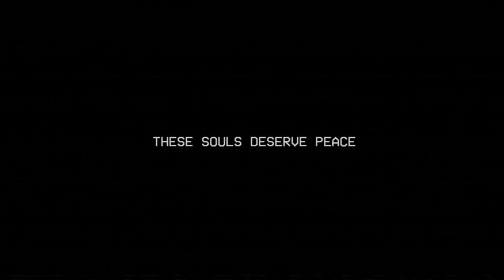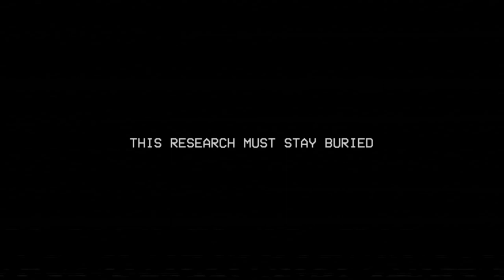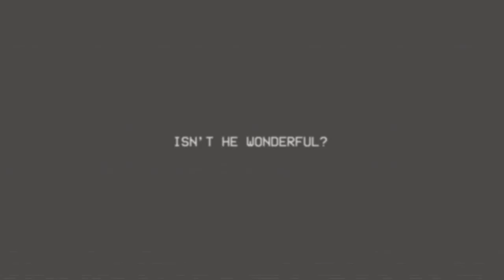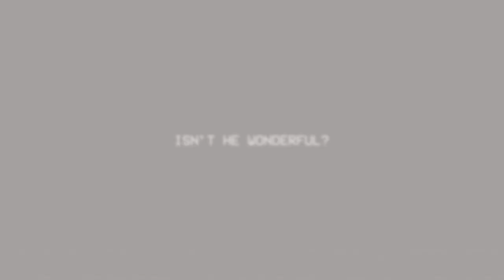Catnap Home - Let's Play - Poppy Playtime CH 3: Deep Sleep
Cats goes Purre